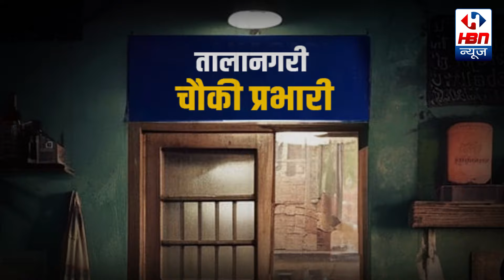अलीगढ़ के तालानगरी क्षेत्र में किसके सय से चल रहा है घरों में अवैध देशी शराब बेचने का अवैध धंधा|NEWS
अलीगढ़ के तालानगरी क्षेत्र में किसके सय से चल रहा है घरों में अवैध देशी शराब बेचने का अवैध धंधा | कोई कार्यवाही नहीं | HBN NEWS

बस्ती से शराब की दुकानें आप ऐसे बंद करा सकते हैं  | धड़ल्ले से चल रहा अवैध रूप से शराब बेचने का धंधा, ओवर रेट पर बिक रही | अवैध शराब के केस में पुलिस और कोर्ट केस तरह से कार्यवाही करते हैं | LockDown में आबकारी विभाग की मिलीभगत से चल रहा अवैध शराब का | देसी शराब के अवैध कारोबार का खुलासा, आलीशान मकान में चल | Prime Debate | शराब बेचने का अवैध धंदा ! | 22 JULY 2019 | अवैध शराब बेचने वालों पर पड़ा पुलिस का पंजा, घरों में बेची जा रही शराब जब्त | दिल्ली में क्या हर मोहल्ले में खुल जाएगी शराब की दुकान?